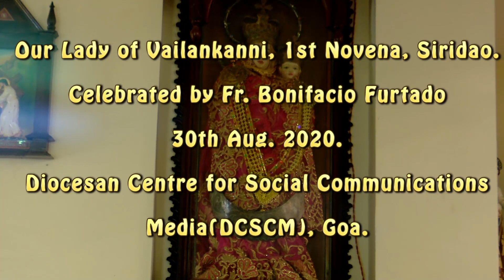Our Lady of Vailankanni/1st Novena/ Siridao/Fr. Boniface Furtado/30th Aug, 2020/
Goa Diocesan Centre for Social Communications Media(DCSCM).